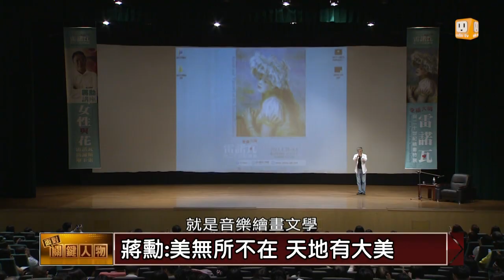【2013.08.03】面對關鍵人物2 蔣勳：品字是懂選擇 美是回來做自己 -udn tv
提升台灣整體美感能力，民眾欠缺什麼?蔣勳老師認為：「美無所不在 天地有大美」。聊到品味的「品」字，要回到生活裡的食衣住行，美更是要回來做自己，我們該如何走出迷思，做自己？